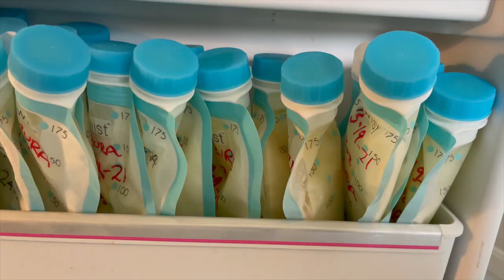TIPS FOR BREASTFEEDING 1st TIME MOMS - ADVICE, TIPS & ESSENTIALS FOR NEW MOMS WHO BREASTFEED & PUMP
Breastfeeding & pumping advice, tips and essentials for first time moms! I share all the breastfeeding basics and tips! Nursing 101 and some more advanced tips and tricks for new moms, experienced moms and 1st time mamas who breastfeed, nurse and or pump!

There's so much going on when you're a new mom - including breastfeeding, which can be very physically demanding! Nursing doesn't always come easy so I am sharing tips on how to make breast-feeding easier, for mama and baby! I share tips on how to position baby, how to prevent and deal with onset of mastitis, which pillows work the best and even the best pump I've used!

BREASTFEEDING ESSENTIALS

Elvie Pump
Breastfeeding pillow
Nursing pillow
Feeding pillow
Twist pouch system
Nipple shell
Nipple Shield
Nipple covers
Nipple cream
Manual pump/milk collector
Rocker, glider, recliner
Great nursing bra

CAMERA & YOUTUBE EQUIPMENT
✔️ BEST Camera
✔️ FAVORITE Lens
✔️ Vlogging Camera

BEAUTY MUST HAVES
LIPS
Favorite gloss under $5
Favorite lip color

EYES
BEST lash adhesive
BEST Eyeshadow base
Eyeshadow palette
Eyeliner (dark gray)

HAIR
Eva's clip in toddler bows (so many color options)
Finishing hairspray (can't live without)
Styling brush

NURSERY
Nursery crib (color: cloud)
Crib mattress

Some or all of the product links contain an associate code.

A LITTLE ABOUT ME:

Hi, I'm Care! Sharing my experiences with motherhood, pregnancy, personal finance, entreprenuership, motivation and mindset. Some of my favorite videos to make include baby essentials, family vlogs, pregnancy journey / updates and more! I love to document life via video and hope to spread happiness and love!